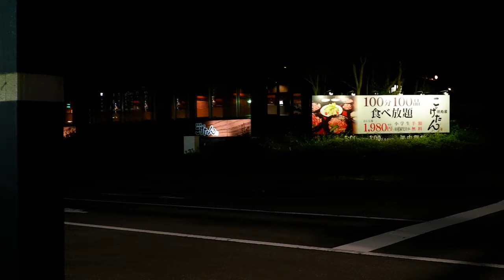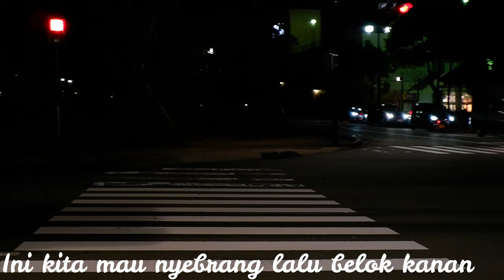Gimana belanja bulanan anak kosan di kanazawa?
Assalamu'alaikum guys, kali ini aku mau ngajak kalian buat belanja bulanan nih,, yuks intip gimana ya blnja bulanan anak kosan di kanazawa?